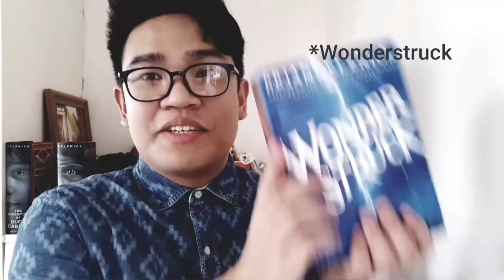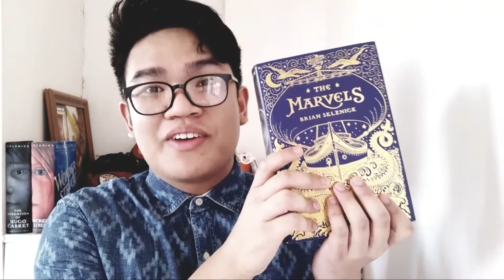WHY YOU SHOULD READ BRIAN SELZNICK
*Any amount for whichever cause helps a TON. 1 USD is about 50 PHP which can buy you a simple meal in the Philippines!

(Let me know if you want to buy me anything from my wishlist.)